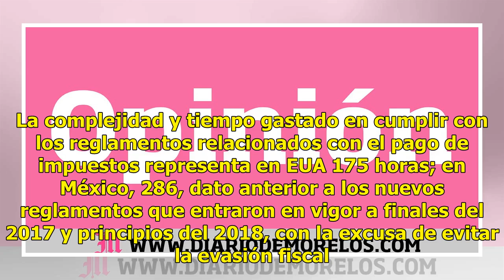México ¿infierno fiscal?